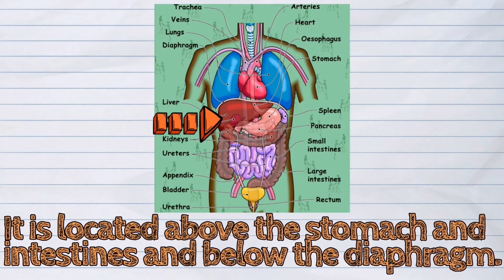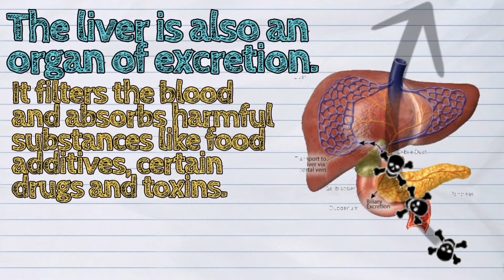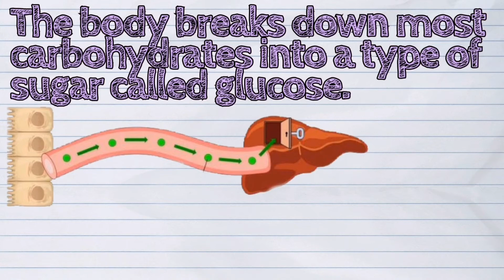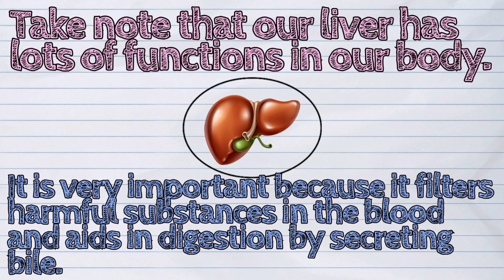(SCIENCE) Why is the Liver Important?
The today's lesson is about 'The Importance of the Liver'

💡The liver is the largest internal organ found on the upper part of the abdomen.

💡It is located above the stomach and intestines and below the diaphragm.

Let us learn its functions! 🙂

🙏🏻 To those who already did, thank you very much.